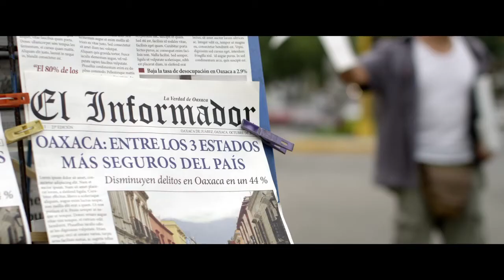Estamos Cambiando Vidas - Historia de Vida "Seguridad"